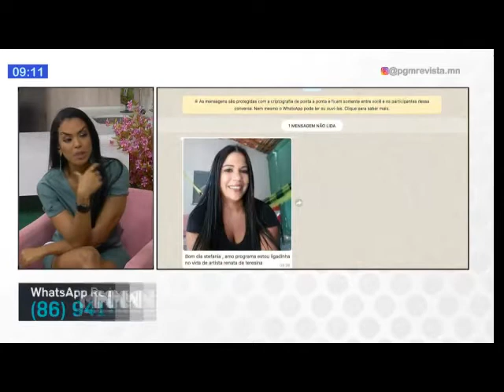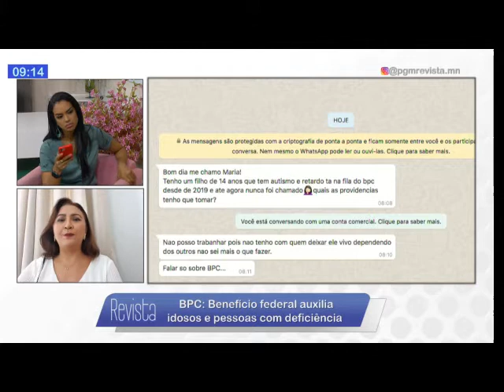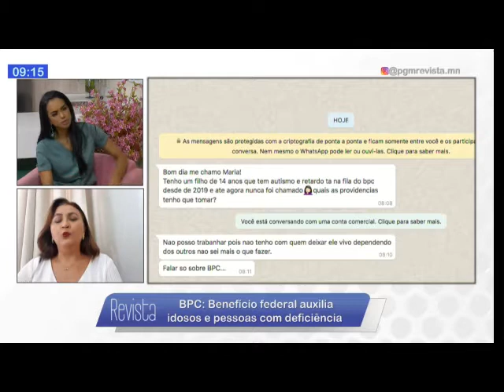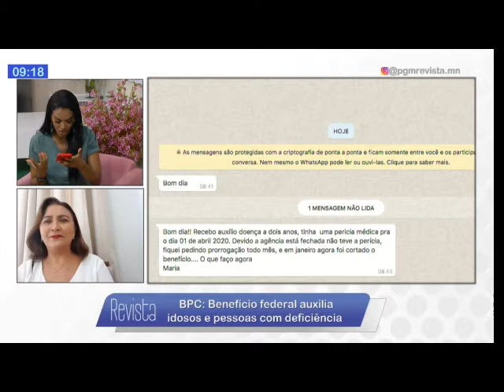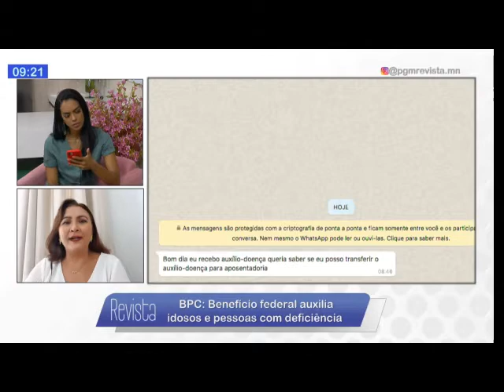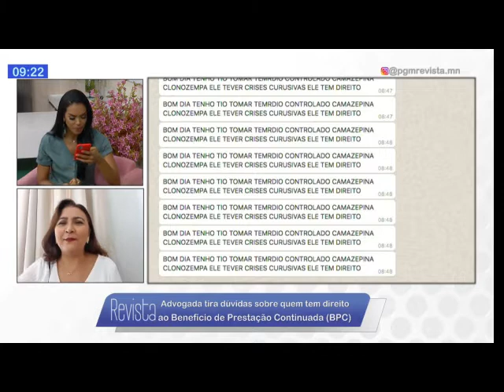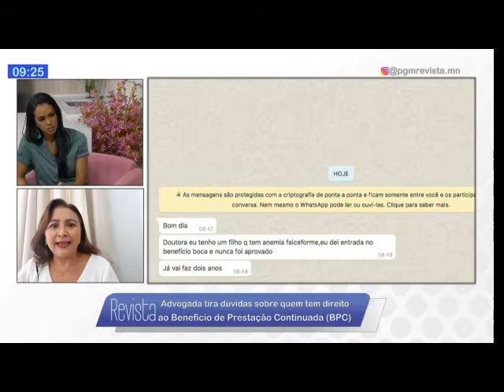BPC: Benefício federal auxilia idosos e pessoas com deficiência